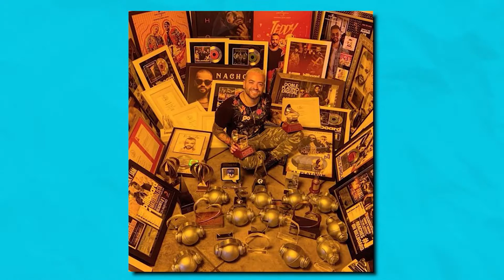Nacho llega con su nuevo remix de "La buena" y nos habla de su compañero Chino